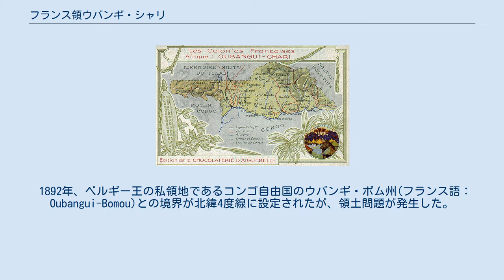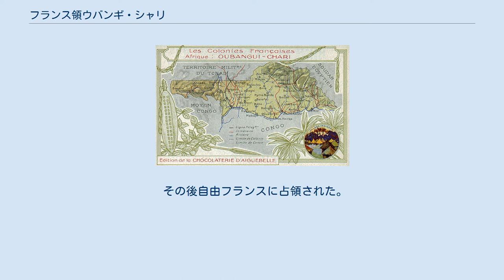フランス領ウバンギ・シャリ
フランス・中央アフリカ共和国関係
1910年頃の地図 1924年の1センタイム切手。
二重加刷が有る。
 フランス領ウバンギ・シャリ(フランス語：Oubangui-Chari)は、フランスが1903年～1958年まで中央アフリカに領有していた植民地。
 半分以上の期間はフランス領赤道アフリカの一部だった。
 ウバンギ川とシャリ川周辺に存在した。
 1889年、ウバンギ川の航行拠点としてバンギ事務局が設置された。
 1891年12月9日、フランス領コンゴ内に上ウバンギが設置された。
 1892年、ベルギー王の私領地であるコンゴ自由国のウバンギ・ボム州(フランス語：Oubangui-Bomou)との境界が北緯4度線に設定されたが、領土問題が発生した。
 1894年7月13日、上ウバンギが独立した植民地になった。
 1895年、コンゴ自由国との領土問題が解決した。
 1899年、上ウバンギがフランス領コンゴに併合された。
 1900年9月5日、上シャリ(フランス語：Haut-Chari)が設置された。
 上ウバンギ・スルタン国会社が、上ウバンギの14万km2以上の領域でコンセッション方式で独占商業権を獲得した。
 1903年12月29日、上ウバンギと上シャリを合わせてウバンギ・シャリとし、フランス領コンゴから分離した。
 1906年2月11日、チャド湖周辺の植民地を合併し、ウバンギ・シャリ・チャド(フランス語：Oubangui-Chari-Tchad)となった。
 1909年、ベルギー領コンゴからゼミオ・スルタン国とラファイ・スルタン国を獲得した。
 1910年1月15日、フランス領コンゴとガボンと合併し、フランス領赤道アフリカ(FEA)となった。
 1916年4月12日、ウバンギ・シャリ・チャドとして分離した。
 1920年、チャド湖周辺を喪失した。
 1934年6月30日、フランス領赤道アフリカに再合併した。
 1937年12月31日、フランスの海外県・海外領土として宣言された。
 1940年6月16日～8月29日、ヴィシー政権に従った。
 その後自由フランスに占領された。
 1958年12月1日、中央アフリカ共和国に改名し、自治権を獲得した。
 1960年8月13日、名前はそのままで独立した。